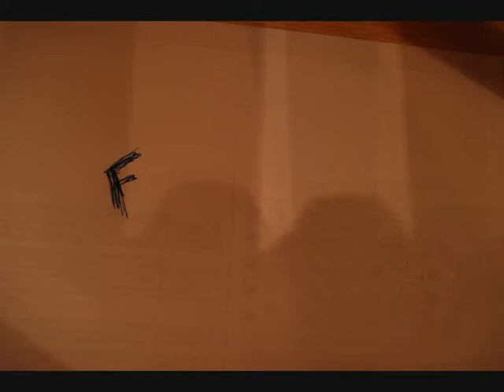Music producing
Charging his batteries in a borrowed cottage deep in the Norwegian mountains, dirtbag producer